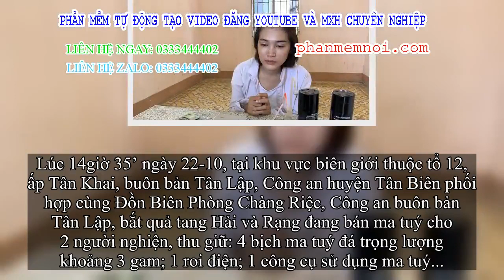✅ 'Ẩn mình' trong đoàn hội chợ để bán ma túy